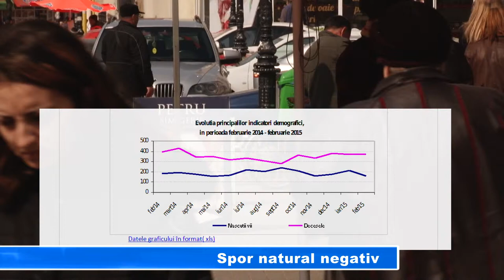Spor natural negativ